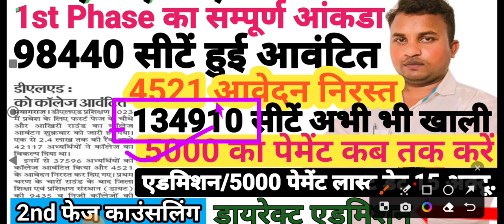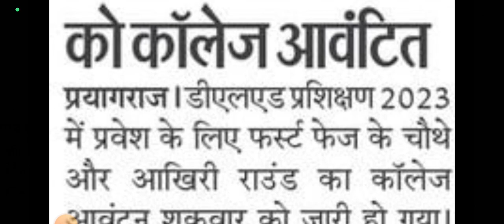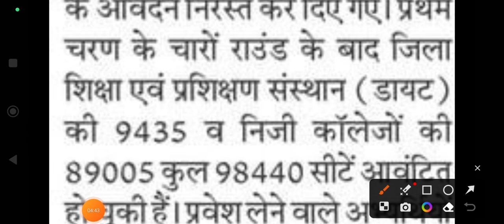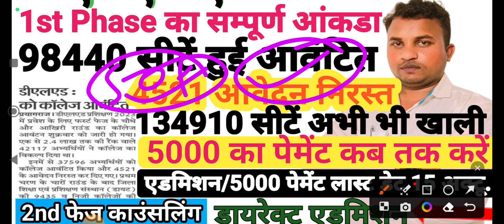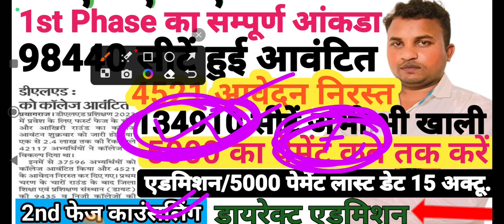UP DELED Online Form2023♦1st phase का सम्पूर्ण आंकडा♦98440 सीटें हुई आवंटित♦2nd counslling ETC